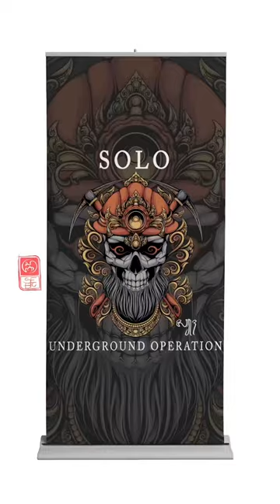TENGKORAK X HELM